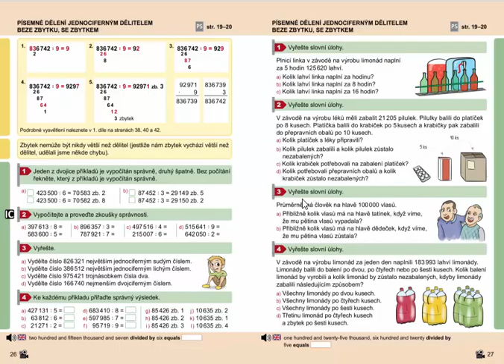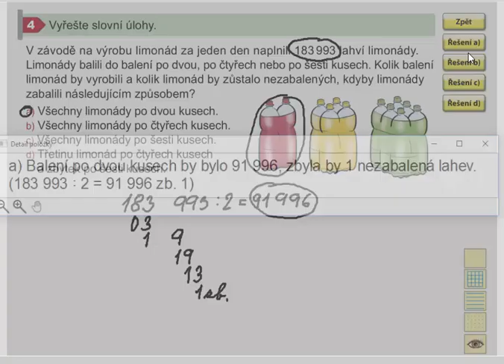Písemné dělení a násobení (slovní úlohy), Mat. mat. pro 4.roč., 2. díl, str. 27, cv. 4